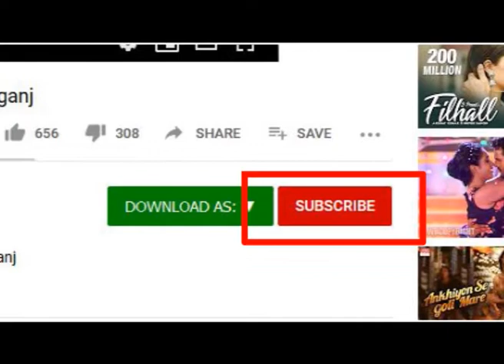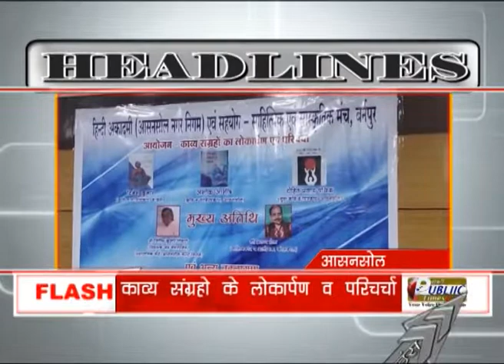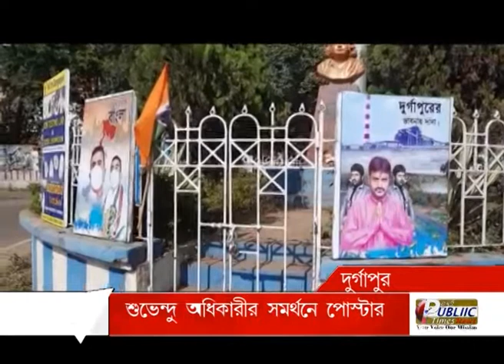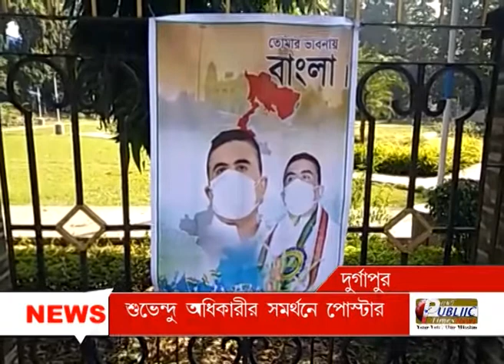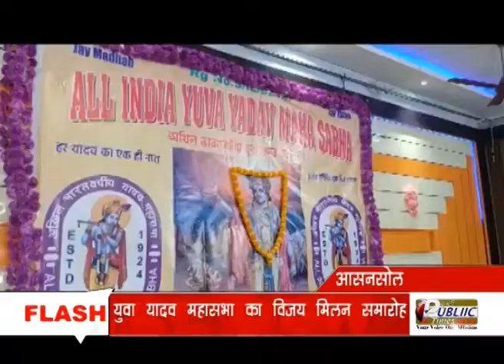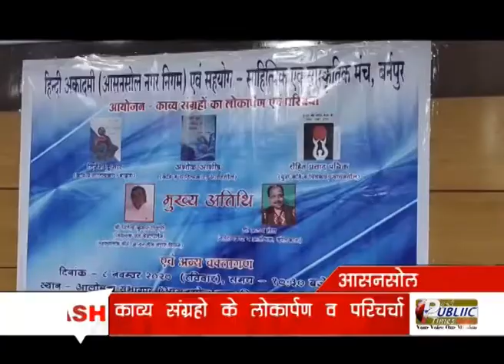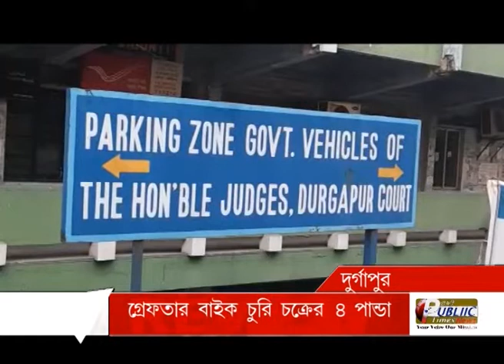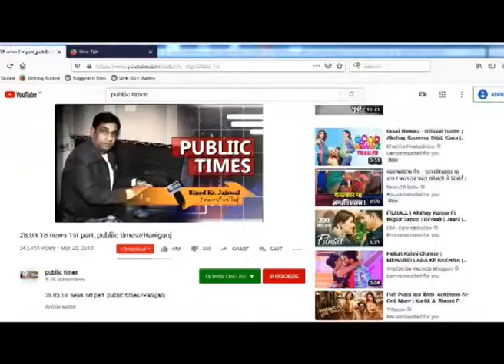PASCHIM BARDHAMAN NEWS 08.11.2020 PUBLIC TIMES